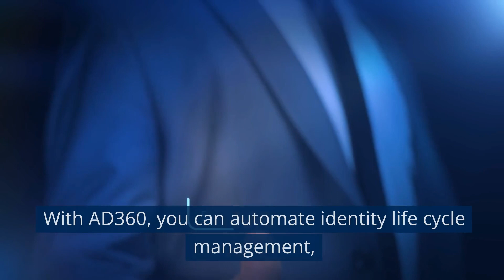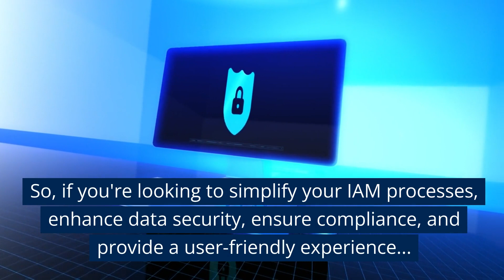Simplify Your IAM Processes with ManageEngine AD360: The Future of Identity and Access Management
Discover the future of Identity and Access Management (IAM) with ManageEngine AD360. This comprehensive solution is designed to manage, secure, and ensure compliance of digital identities in your organization. In an era where data security and regulatory compliance are paramount, AD360 stands as a robust and reliable IAM solution.

From automated identity life cycle management to secure Single Sign-On, adaptive Multi-Factor Authentication, and User Behavior Analytics, AD360 is equipped with powerful capabilities to streamline your IAM processes. But that's not all. With its AI-driven analytics, AD360 enhances data security and helps prevent potential threats, thereby fostering a secure environment for your organization.

Watch this video to learn how AD360 can help you enhance data security, ensure compliance, and provide a user-friendly experience. See how it balances robust security measures with user convenience, making it an ideal solution for IT Managers, Directors, CIOs, Network Administrators, and Analysts.

Don't just take our word for it. Experience the power of ManageEngine AD360 and revolutionize your IAM processes.

Have any questions or comments? Leave them below, and we'll get back to you as soon as we can.